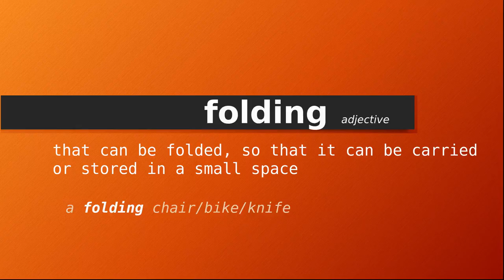folding , Meaning of folding , Definition of folding , Pronunciation of folding